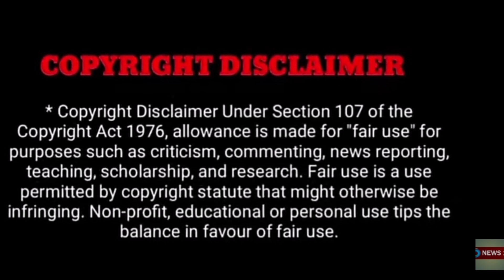விஜயகாந்த் உடலுக்கு அஞ்சலி செலுத்திய கமலஹாசன்!